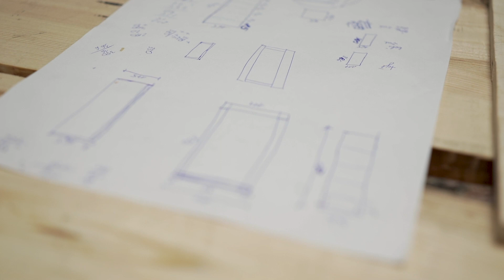Szufladki z recyklingu | Mirella i Marcin | DIY #2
Jesteśmy wśród tych osób, które korzystają z diety pudełkowej Fit King Catering. Jest smacznie, a przede wszystkim wygodnie. Diety tego typu są bardzo popularne w naszym kraju, ale takie rozwiązanie ma jednak swoje minusy - po cateringu zostają spore ilości plastiku. Dziś pokażemy Wam jak to wykorzystać i w prosty sposób przygotować szufladki z recyklingu.